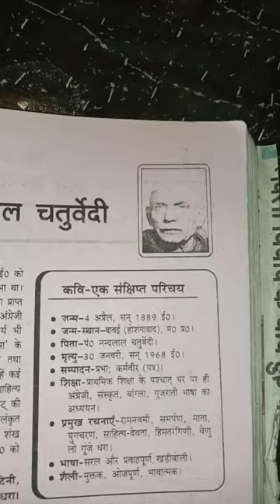class 10th makhanlal Chaturvedi ka jivan Parichay sabse saral tarika